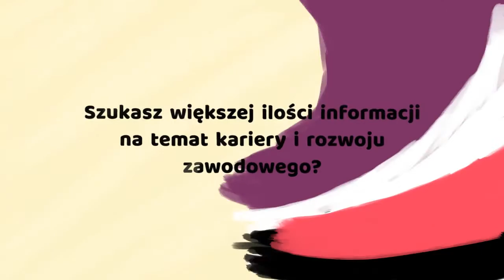10 najbardziej przyszłościowych języków obcych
Bez znajomości języków obcych ciężko sobie wyobrazić normalne funkcjonowanie w dzisiejszych czasach, prawda? Ciężko bowiem bez tego swobodnie podróżować i osiągać sukces zawodowy. Pozostaje jednak mały dylemat: jaki język jest najbardziej przyszłościowy? Czy nadal króluje angielski i niemiecki, czy może ich miejsce zastąpiły języki azjatyckie? Sprawdźcie sami!

Jeśli nie możecie nadal się zdecydować, to zachęcamy do lektury naszych artykułów poświęconych studiom na kierunkach filologicznych